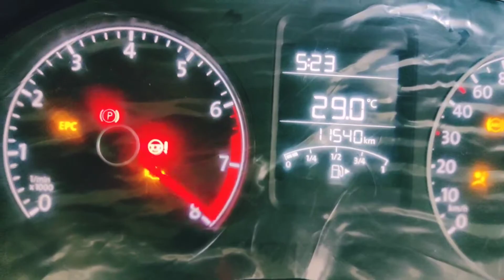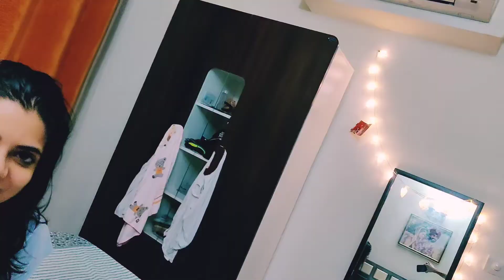Chia ka apne hi ghar mein nahi lag raha man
It's been more than a month,Chia enjoyed her nana nani ka ghar and she is little unhappy today after coming home back.

Track: Fridaze
Artist: Lauren Duski

Track: Subway Dreams
Artist: Dan Henig

Track: Mosswood
Artist: Steve Adams